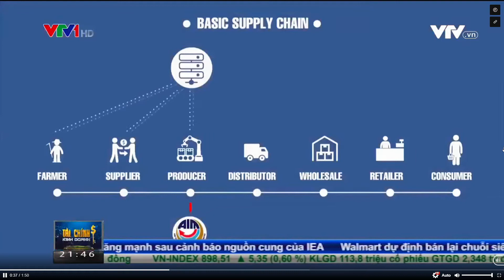Kinh nghiệm quốc tế trong phát triển nông nghiệp thông minh bền vững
Chiều 12/7, phiên đầu tiên trong khuôn khổ hội nghị cách mạng 4.0 đã diễn ra. Nhiều kinh nghiệm quốc tế trong ứng dụng công nghệ vào xây dựng nông nghiệp thông minh bền vững đã được chia sẻ
(VTV1 12/7/2018)